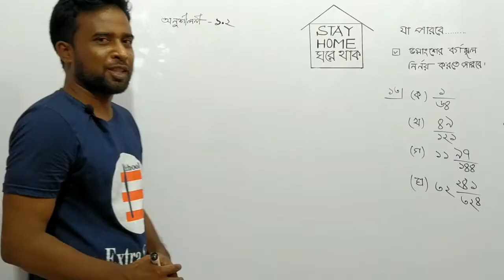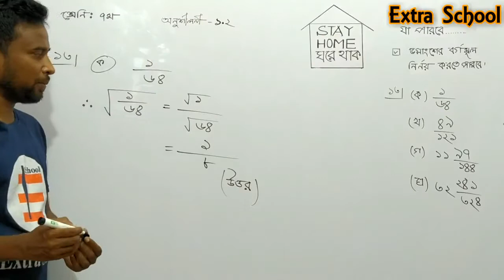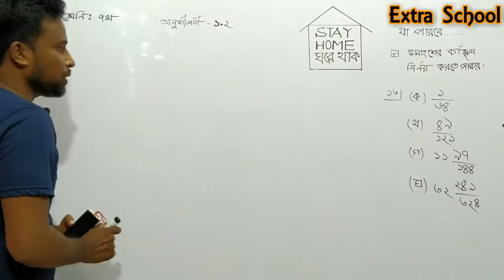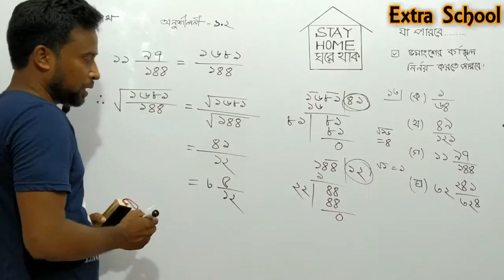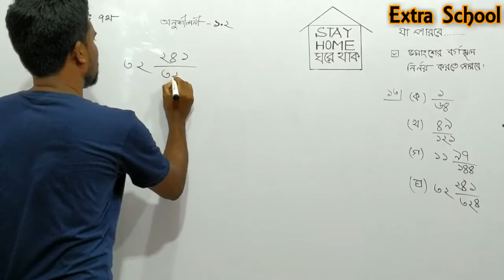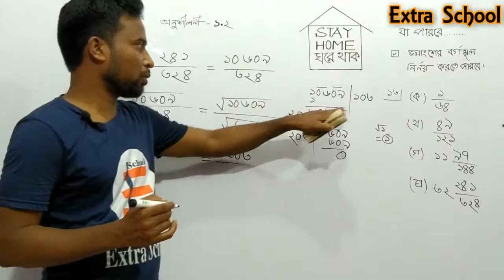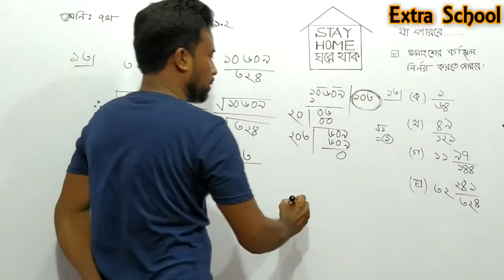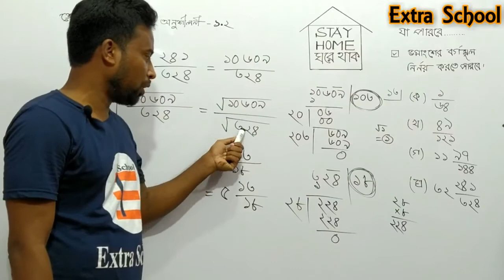Class 7 Math Chapter-1.2│মূলদ ও অমূলদ সংখ্যা পর্ব-৬.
Extra School

মামুন স্যার